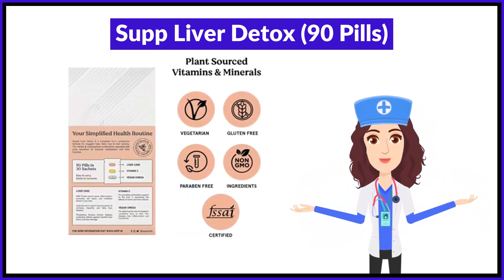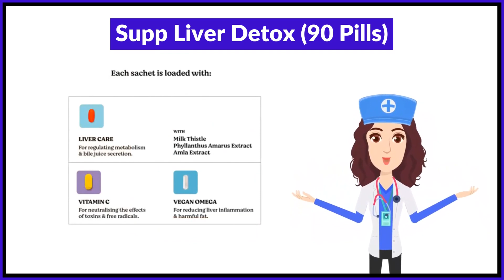Supp Liver Detox (90 Pills) Uses in Hindi | Side Effects | Review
Supp Liver Detox (90 Pills) Uses in Hindi | Benefits | Side Effects | Dose